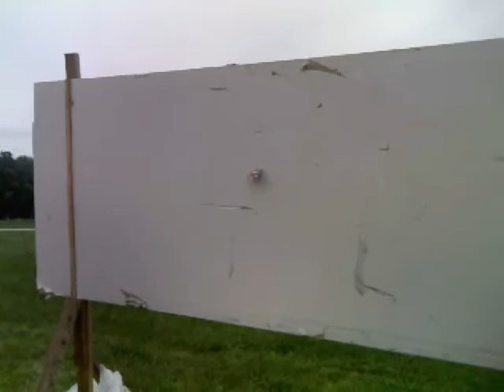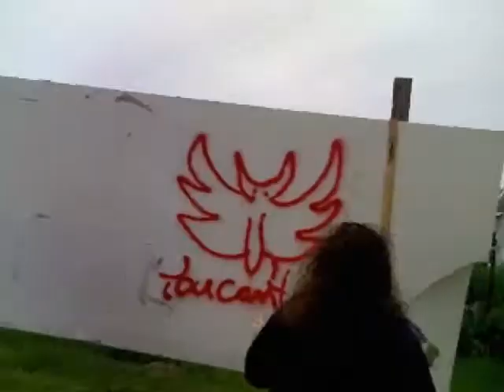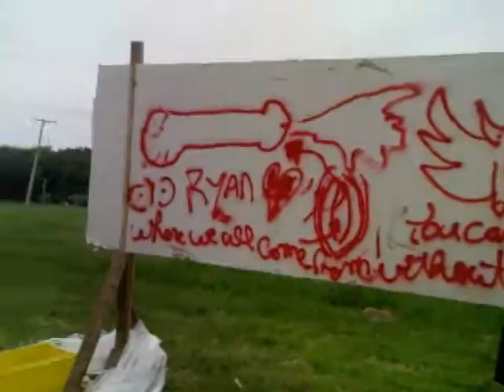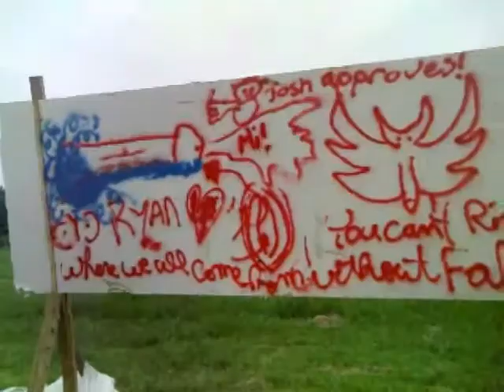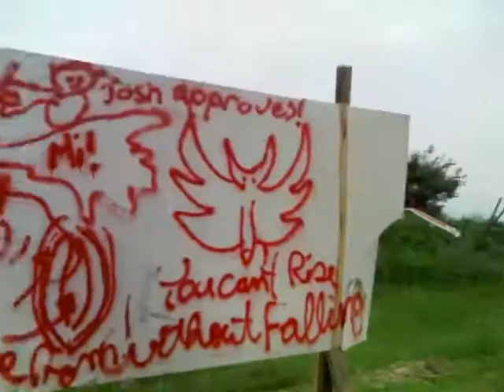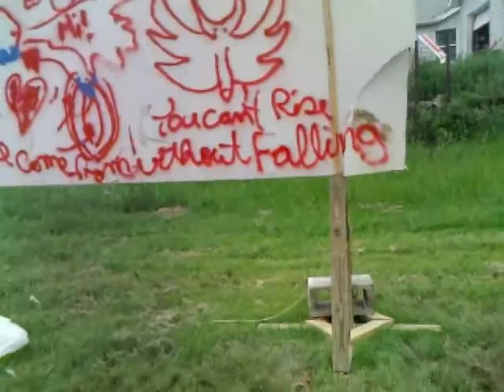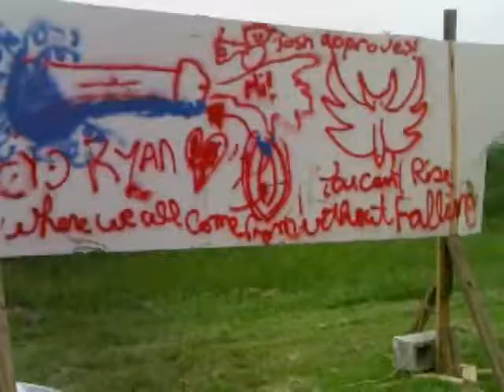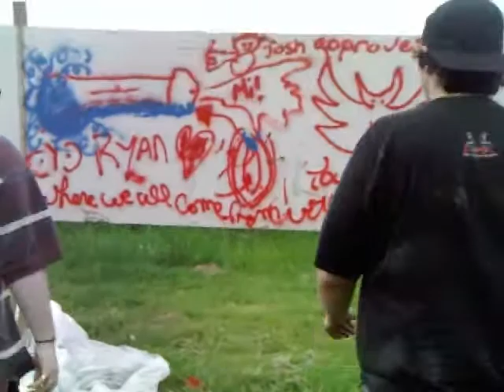Destructicon 3-Gabby and the crib and the Wall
The 3rd annual party dedicated to the fine art of destruction and the artistic channeling of rage. May 28, 2011 at Ryan's house.